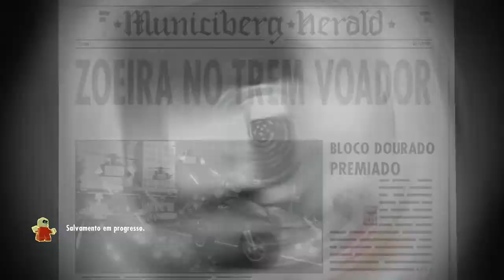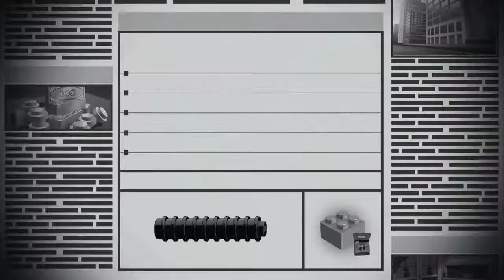LEGO OS INCRÍVEIS - MULHER ELÁSTICA NA MOTOCICLETA E ZOEIRA NO TREM (Dublado PT-BR Português)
🔔  Ative o sino para não perder nenhum vídeo novo do canal  🔔

➦Configurações do meu Computador:
• Processador Intel Core 5 7600(i-5)
• Placa G-Force GTX 1050 4GB
• 1Tera
• DDR4

📱Celular - Moto G5S Plus
📱Android

✰ Não são nossos talentos que nos mostram aquilo que realmente somos, mas sim nossas escolhas! ✰